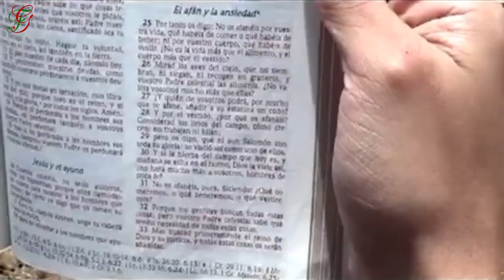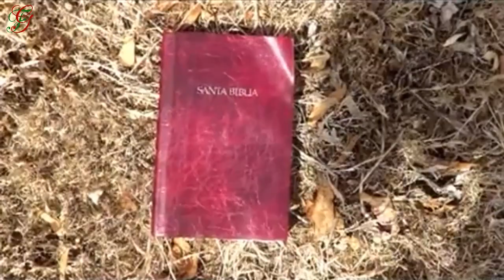El AFAN Y LA ANSIEDAD DE LA VIDA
El hombre siempre se afana en todo y se desespera por lo que  pueda comer y vestirse para el dia de mañana, luchando con sus propias fuerzas olvidando las promesas del Creador.

Agradezco a mi hermano Álan Lee, por proporcionarme este video clip y poder difundir el mensaje por estos medios.